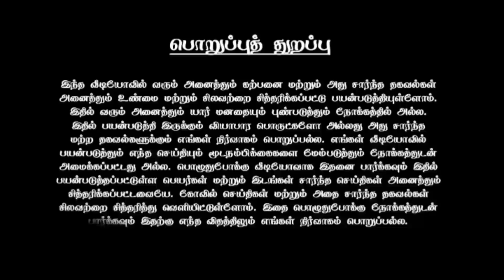மாறும் கிரகங்களின் நிலை! உன்னத உயர்வை அடையும் மேஷம்!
மேஷம் 2024
மேஷம் பரணி 2024
மேஷம் rasi palan 2024 in tamil
சனி பெயர்ச்சி 2024 மேஷம்
மேஷம் குரு பெயர்ச்சி 2024
மேஷம் ராசி பிப்ரவரி 2024
ராசிபலன் 2024 மேஷம்
புத்தாண்டு ராசிபலன் 2024 மேஷம்
மேஷம் ராசி 2024 காதல்
மேஷம் ராசி 2024 ஏப்ரல்
bs 2024  mesham 2024
mesham 2024 tamil
mesham 2024 guru peyarchi
mesham 2024 march
mesham 2024 sani peyarchi
mesham 2024 balaji
2024 astrology tamil mesham
mesham asupathi natchathiram 2024
guru peyarchi 2023 to 2024 in tamil mesham ashwini
mesham ashwini guru peyarchi 2024
mesham 2024 balaji hassan
mesham 2024 behindwoods
mesham bharani 2024
mesham bharani 2024 tamil
mesha bharani 2024
balaji hassan mesham 2024
mesham barani natchathiram 2024 in tamil
rasi palan 2024 in tamil mesham barani natchathiram
mesham barani feb 2024
rasi palan mesham bharani natchathiram 2024
rasi palan mesham barani natchathiram 2024